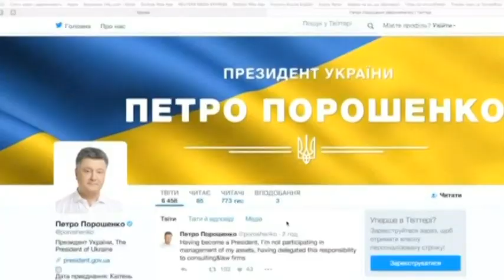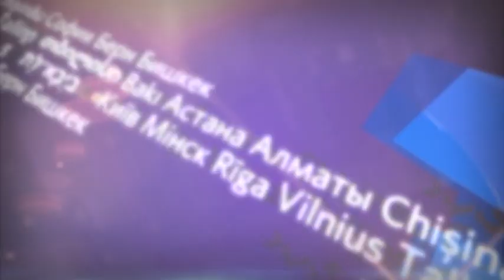Международные новости RTVi. 17:00 MSK 5 апреля 2016 года.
Нагорный Карабах. Прекращение огня?
Венские встречи.
Панамское дело мировых лидеров.
Облава на "Аум Синрикё".